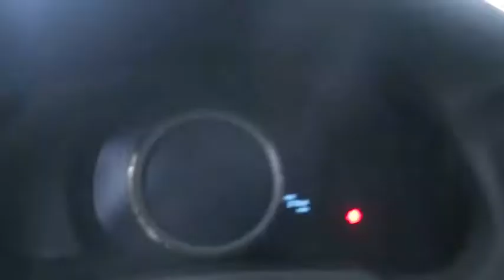2015 Lexus IS 250 Atlanta, Brookhaven, Dunwoody, Decatur, Sandy Springs, GA CM21375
White Used 2015 Lexus IS 250 available in Atlanta, Georgia at Lexus of Atlanta. Servicing the Brookhaven, Dunwoody, Decatur, Sandy Springs, GA area.
2015 Lexus IS 250 4DR SDN - Stock#: CM21375 - VIN#: JTHBF1D29F5068008

This 2015 Certified Pre Owned Lexus IS 250 is in excellent condition. Features include F Sport Package, Navigation, Backup Camera, Heated and Ventilated Front Seats, Blind Spot Monitor, 18 Wheels, BlueTooth, and much more. This Lexus IS 250 has passed a thorough 161 point certification process in our AWARD WINNING service department. The CarFax reports no history of accidents and CarFax indicates this is a One Owner vehicle. Lexus Certified Pre Owned comes with a 161 multi point inspection, 6 year warranty from date of first use and unlimited miles, 24 Hours Roadside Assistance, Inspection/Reconditioning, and Qualifies for New Car Financing.